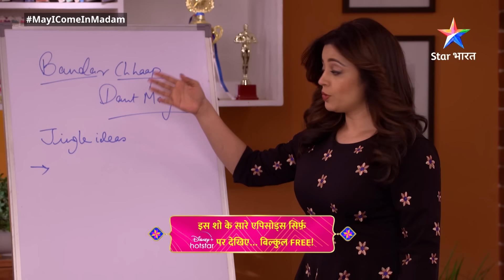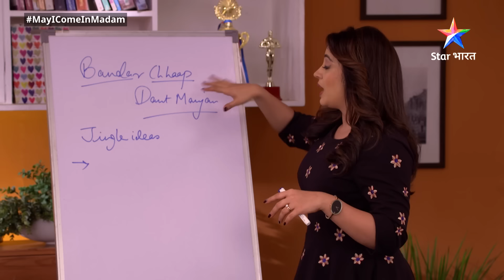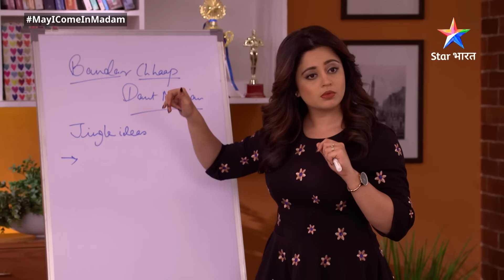Full Episode 284 || मे आई कम इन मैडम | Sajan Ko Maloom Hua Sach | May I Come in Madam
►*About*
Miliye Sajan se, jo hai apne sasural se pareshan... Biwi Kashmira ke saath akele mein samay bitaane ki jise milti nahin hai chance! Aise mein jab office mein aa gayi sundar si boss Sanjana, to Sajan ko nazar aane laga apni mushkilon se bhagne ka raasta. Lekin kya Sanjana Madam daalengi Sajan ko ghaas?

Jaanne ke liye dekhiye  May I Come in Madam . aur saare updates ke liye follow kijiye, Star Bharat ko Instagram, Facebook, Twitter aur YouTube par!"